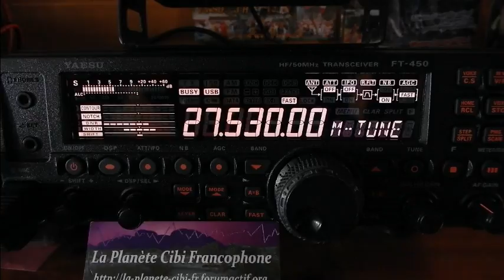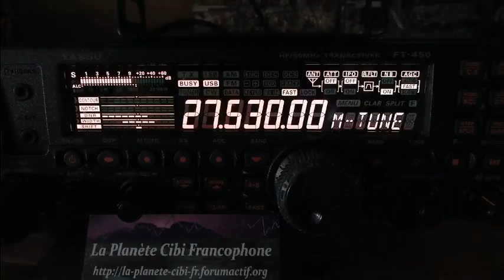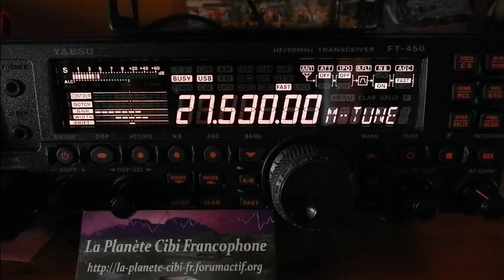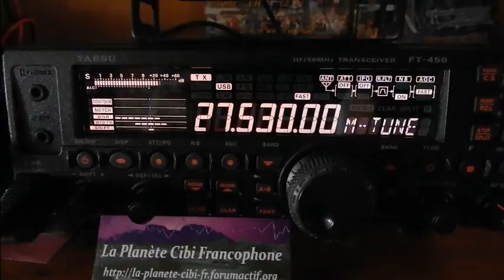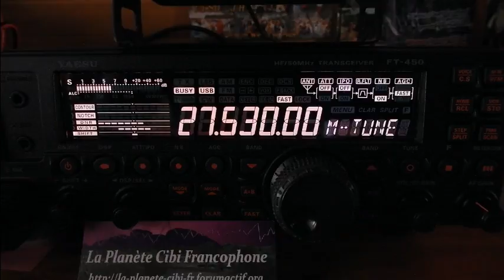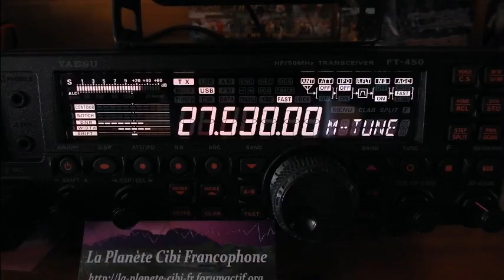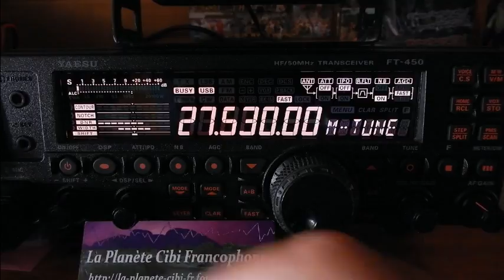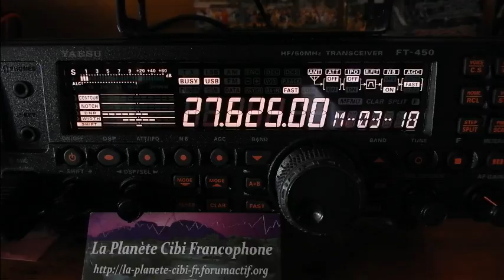Cibi Vidéo QSL 14RC581 14VE27 14DR33 YaesuFT 450AT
Vidéo QSL le 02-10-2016 à 16H40 sur le 27.530 Mhz avec: Olivier 14RC581 Dunkerque, Eric 14VE27 Bordeaux Sud et moi 14DR33 Gironde Est.